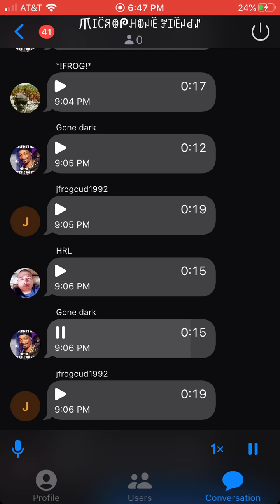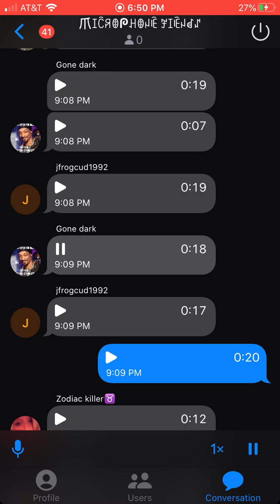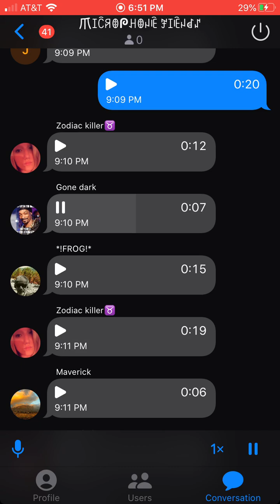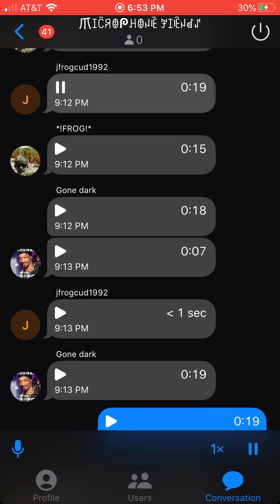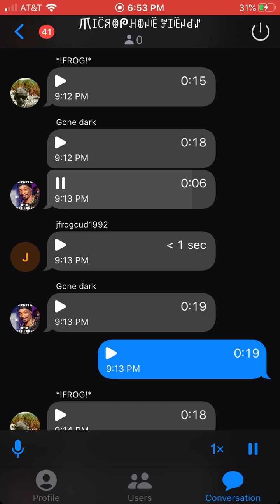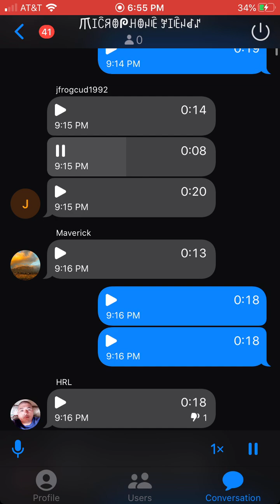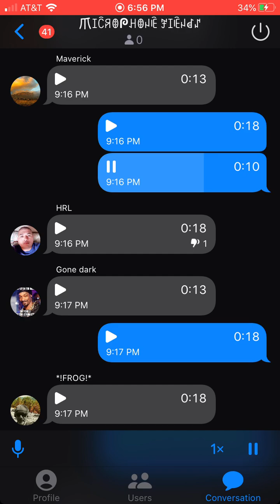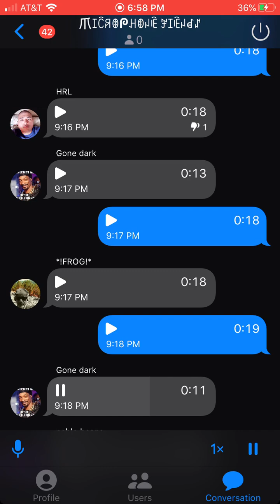Jeremy "Frog" of Zello in 2020, Confronted About talking to 16 year old Zello user "Jordyn" in 2018